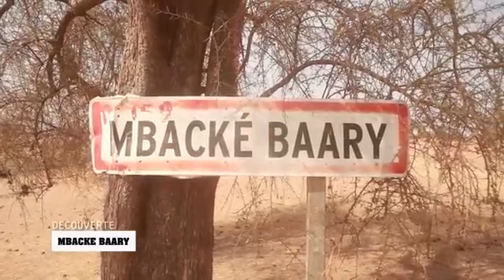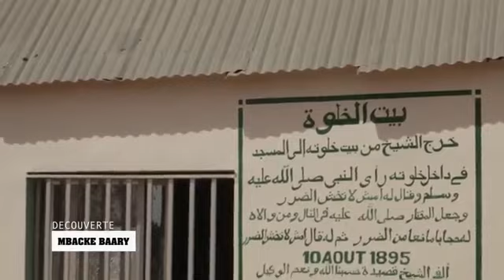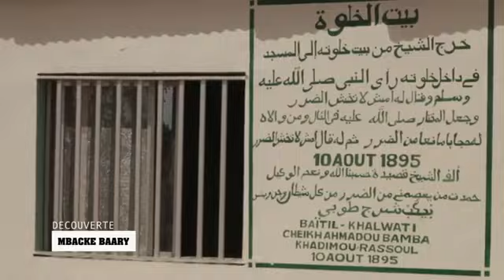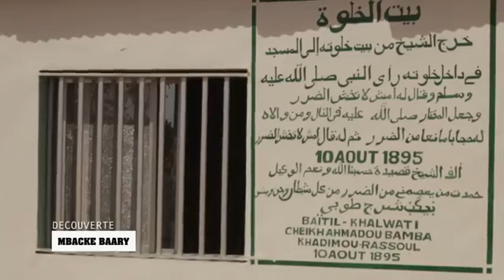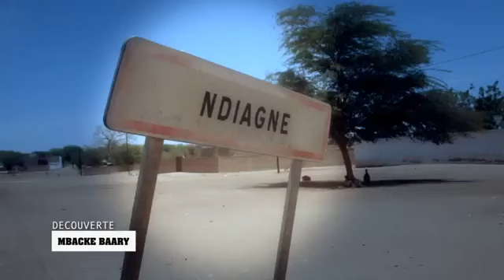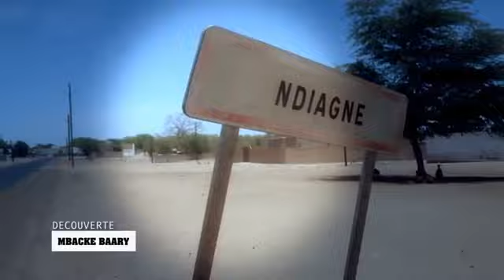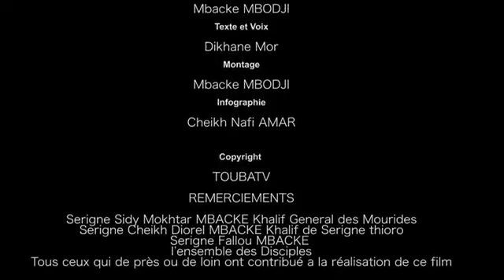"MBACKE BAARY" documentaire